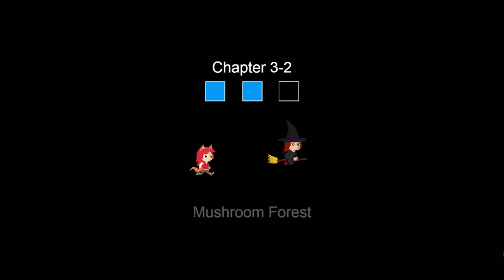Ember Kaboom - Chapter 3